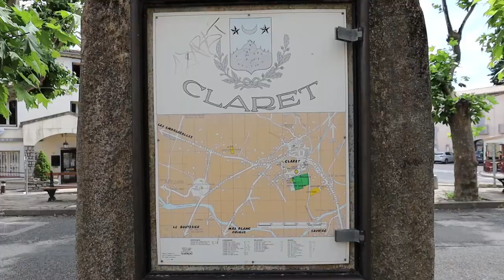INTERVIEW with a FRENCH MAYOR & WHAT's the ROLE of a MAYOR in FRANCE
Join Rachele DeMeo as we interview the mayor of Claret, in Southern France: Philippe Tourrier. He explains what his job entails, as a French mayor. He explains how a French mayor is voted in. Mr Tourrier explains the different responsibilities he has as a mayor in France. He also explains what's so special about this tiny French town, Claret.

Rejoignez Rachèle DeMéo alors que nous interviewons le maire de Claret, dans le sud de la France: Philippe Tourrier. Il explique ce que sont ses fonctions, en tant que maire français. Il explique comment un maire français est voté en tant que maire. Mr. Tourrier explique ses différentes responsabilités en tant que maire français. Il explique aussi ce qui rend ce petit village de Claret, si spécial.